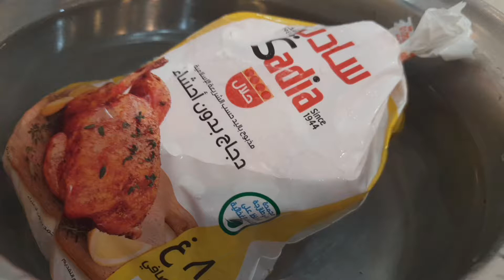Grill Chicken in Oven Arabic food/by:Aries19 Simple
GrillChicken oven Aries19Simple masarap din Arabicfood.